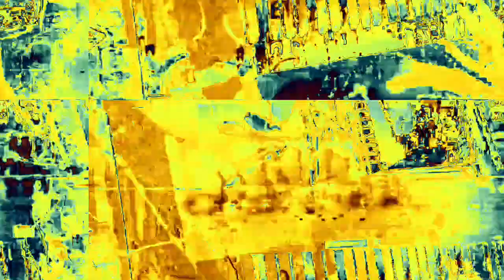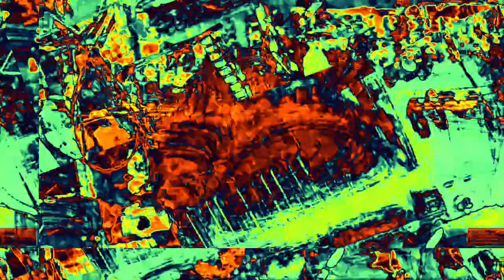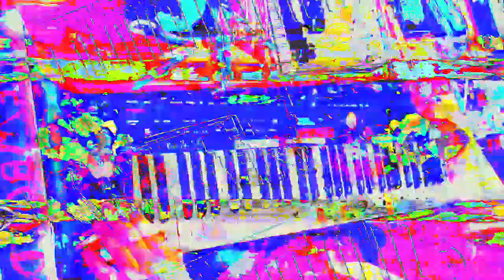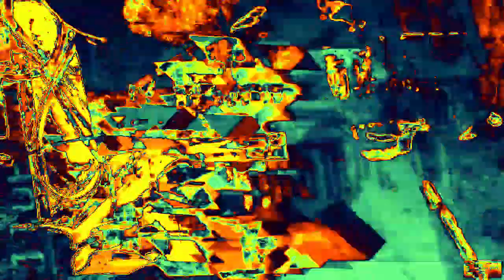[EPILEPSY WARNING] Movie 23 02 15 21h04m42s